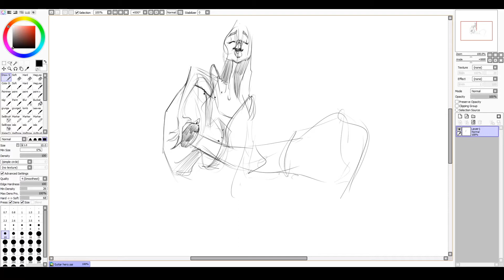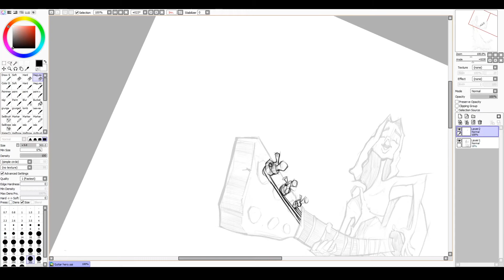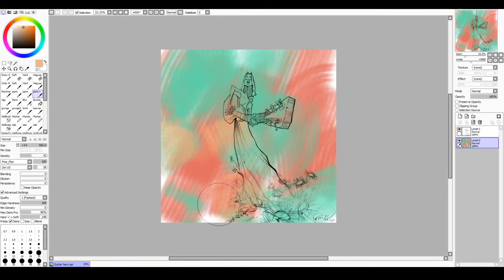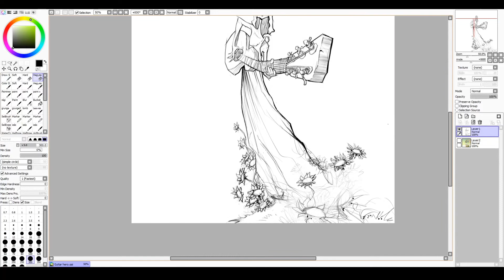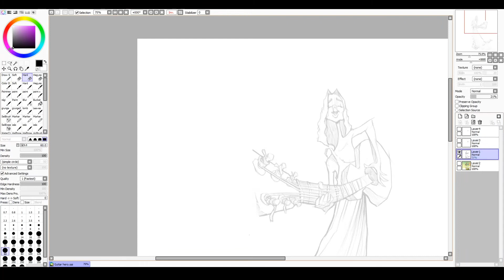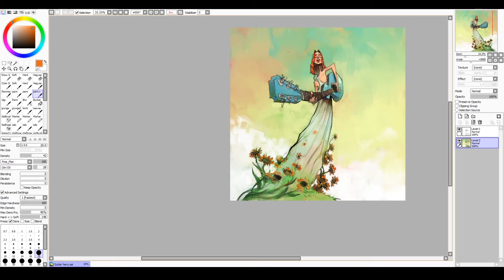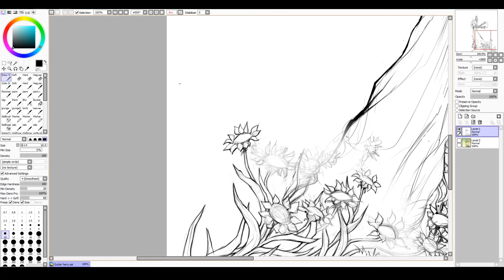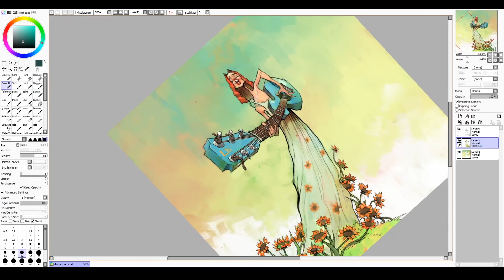Guitar Girl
5 hours in 8 minutes.